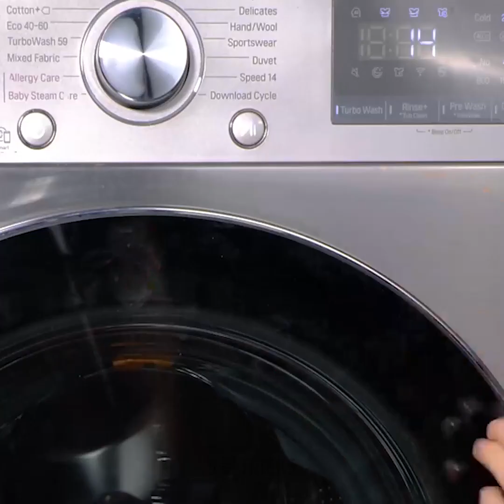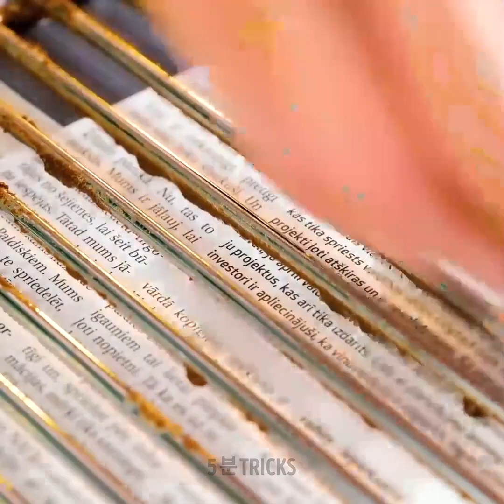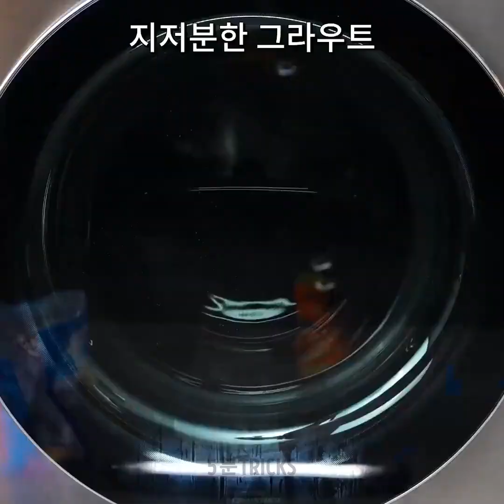반짝이는 집을 위한 삶을 바꾸는 청소 꿀팁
삶을 바꾸는 청소 팁으로 청소 루틴을 바꿀 준비를 하세요! 이 비디오에서는 누구나 쉽고 효과적으로 청소하여 깨끗하고 산뜻한 생활 공간을 만들 수 있는 청소 팁을 알려드립니다. 잘 지워지지 않는 얼룩을 제거하거나 어수선한 공간을 정리할 때 에어비앤비가 도와드리겠습니다. 일상 생활용품을 활용한 간단하면서도 강력한 청소 솔루션을

알아보세요. 00:01 펜 자국 제거하기 01:14 더러워진 스탠딩 선풍기 청소하기 02:15 더러워진 싱크대 청소하기 03:02 분필로 곰팡이 청소하기

우리 체널들을 구독하세요~~~